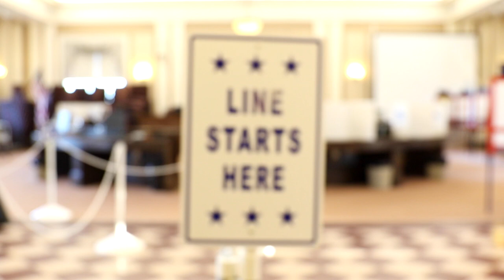Vote Early! Vote Often! Go MA!